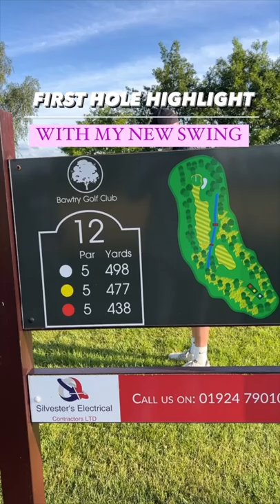FIRST HOLE WITH MY NEW SWING! 300+ DRIVE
The first hole with MY NEW SWING! Straight after a 4 hour lesson with 'ZEN Golf Mechanics'.

First tee shot and it's heavily into wind! LET'S BOMB IT 🔥

How is the swing looking? Always good to start off the progression with a Birdie.

GUY'S WHAT'S NEXT?!